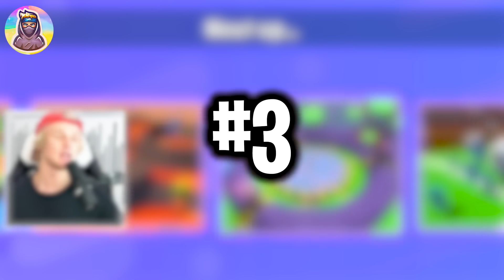6 YouTuber bei denen EINGEBROCHEN wurde! (Lumex, iCrimax, Standart Skill)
6 YouTuber bei denen EINGEBROCHEN wurde! (Lumex, iCrimax, Standart Skill)
Lumexx Stumble Guys (Deutsch) ist ein sehr bekannter Gaming YouTuber. Zusammen mit Pat, Sevel, Team Lukas und viele mehr verbessern sie das Leben vieler Kinder dank ihrer Unterhaltungs-Videos! Viel Spaß :-)

1000€ GLÜCKSRAD OPENING BATTLE in Stumble Guys! 😱 12x SPEZIAL SKIN GEZOGEN! (Team Lukas)

DAS IST ALLES SATIRE
Alle Videos werden nur zu Unterhaltungszwecken erstellt. Die Videos sind nicht dazu gedacht, andere zu beleidigen, zu verletzen oder zu verärgern.

Inspiriert von Lumex, Clash Games, Paulberger, Kevinspielt, SYou unf Flakezc. Das sind Stumble Guys Tipps and tricks, wie man Stumble Token bekommen kann. Aber nicht heute, sondern vielleicht wann anders mal. Roblox Deutsch ist ein Begriff der oft gesucht wird und ich will unbedingt in Stumble Guys Gewinnen.